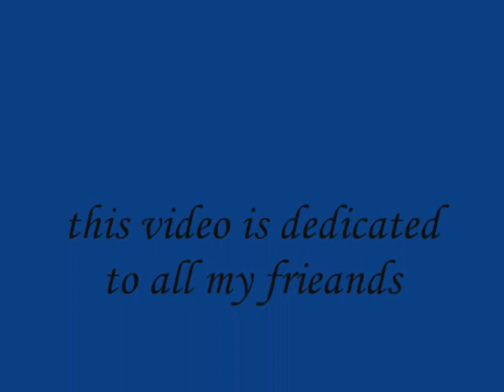The Chicken Reaper # 1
a video about a chicken that becomes the chicken reaper.